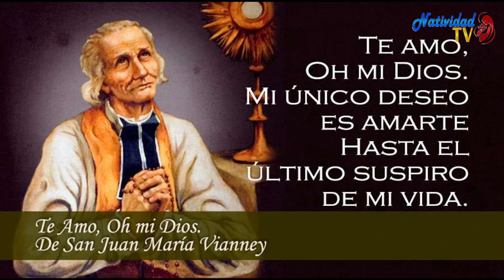SANTO DEL DÍA | Fr. JUAN DUQUE, odm / Viernes, 04/08/2023